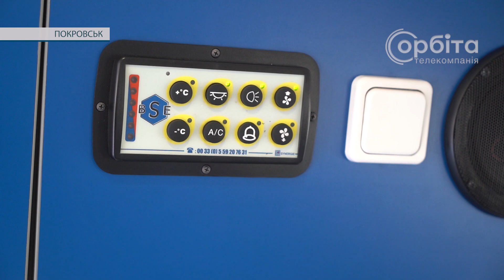БФ «NOVA UKRAINE» передав покровським медикам сучасний реанімобіль